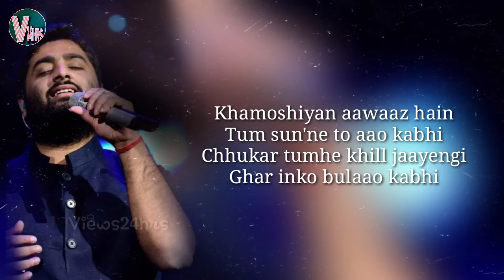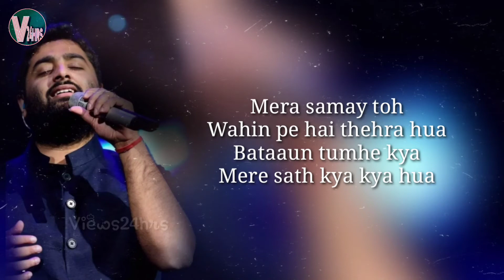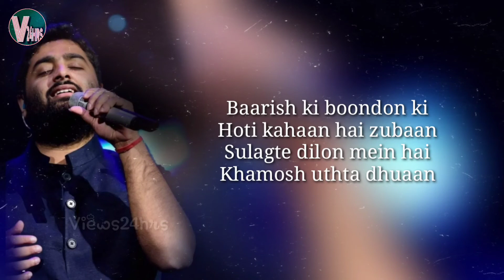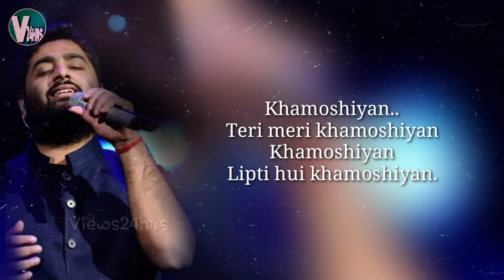Khaamoshiyan - Lyrics (Title song ) | Arijit Singh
KHAMOSHIYAN (TITLE SONG) LYRICS

Khamoshiyan aawaaz hain
Tum sun’ne to aao kabhi
Chhukar tumhe khill jaayengi
Ghar inko bulaao kabhi
Beqarar hain baat karne ko
Kehne do inko zaraa..

Khamoshiyan.. teri meri khamoshiyan
Khamoshiyan.. lipti hui khamoshiyan

Kya uss gali mein kabhi tera jaana hua
Jahaan se zamaane ko guzre zamaana hua
Mera samay toh wahin pe hai thehra hua
Bataaun tumhe kya mere sath kya kya hua

Khamoshiyan ek saaz hai
Tum dhun koi laao zaraa
Khamoshiyan alfaaz hain
Kabhi aa gunguna le zara
Kehne do inko zaraa.. haa..

Nadiya ka paani bhi khamosh behta yahaan
Khili chandani mein chhipi lakh khamoshiyan
Baarish ki boondon ki hoti kahaan hai zubaan
Sulagte dilon mein hai khamosh uthta dhuaan

Khamoshiyan aakaash hai
Tum udne toh aao zara
Khamoshiyan ehsaas hai
Tumhe mehsoos hoti hai kya
Kehne do inko zara.. haa..

:Singer Arijit Singh Album Khamoshiyan
:Lyricist Rashmi Singh
:Music Jeet Gannguli
:Cast Ali Fazal, Sapna Pabbi, Gurmeet Choudhary
:Language Hindi

And thanks for reading my Discribition.
And specially thank to all my viewers for supporting my YouTube channel.